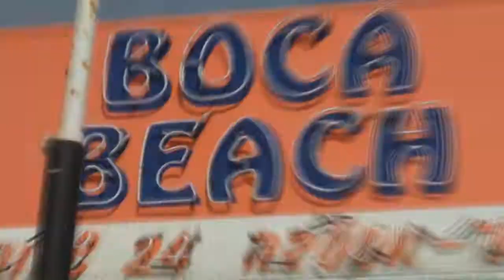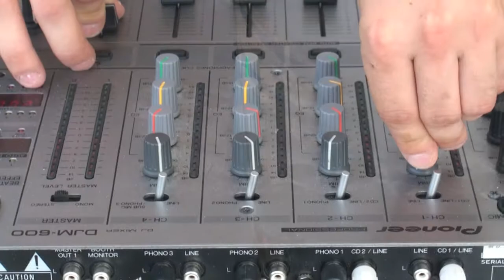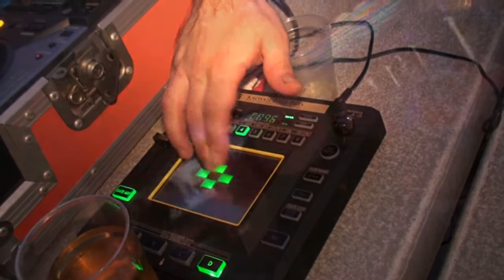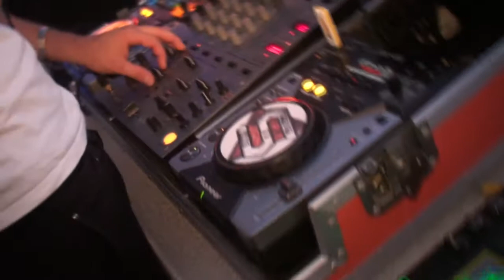Boca beach private party Корпоративная вечеринка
Корпоративная вечеринка в Бока Бич в Бат Яме and Dj promotion